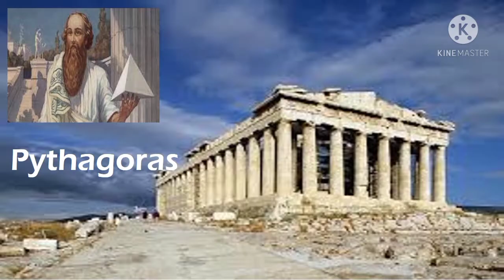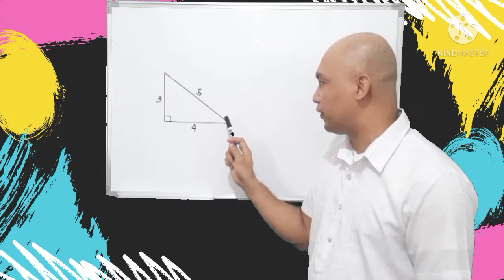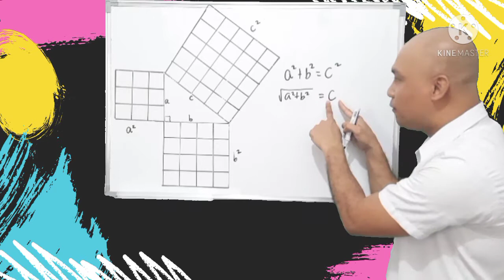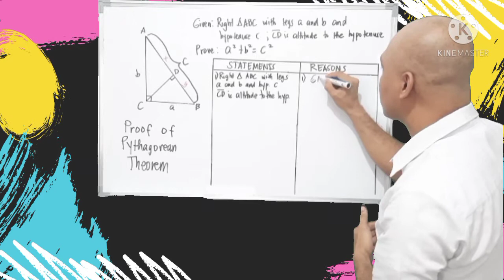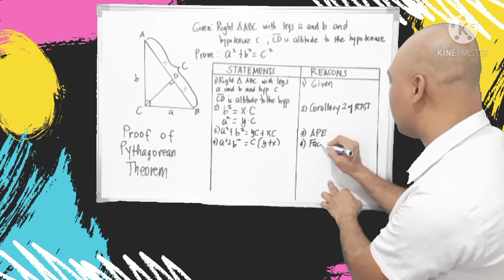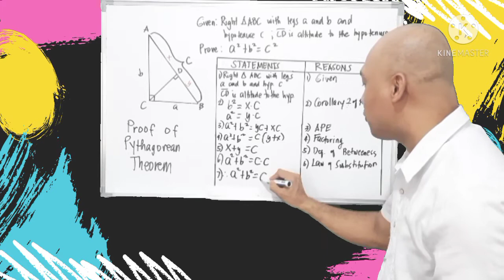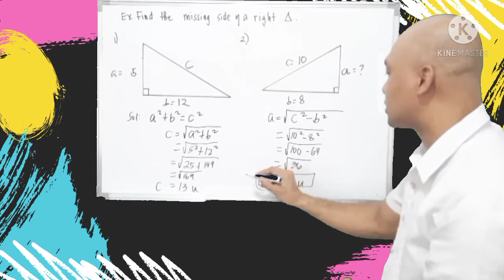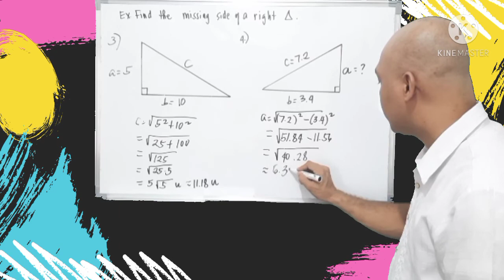PHYTAGOREAN THEOREM MATH 9 QUARTER 3 WEEK 8 | MatheMARteknixTV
PHYTAGOREAN THEOREM MATH 9 QUARTER 3 WEEK 8

In this video, you will learn one of the famous theorems in Mathematics, the Pythagorean Theorem. It will also explain in this video one of the proofs using Right Triangle Similarity Theorem.